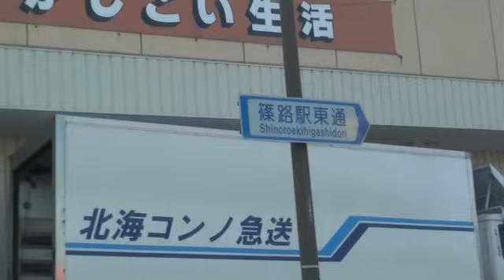篠路駅東通 [ 札幌市 360p 車載動画 2011ドライブ]：篠路駅～篠路通交点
篠路駅東通を走行しました。ドライブ
距離は、1.0km。時期：2011年11月下旬。北海道

0:00 道道273号交点（右折して篠路駅東通）
0:30 篠路駅（Uターン）
1:25～1:40 道道273号交点
2:00 上篠路ふれあい通交点
2:35～3:20 篠路通・上篠路循環通交点
（以上で、市道となっています）
※1:05～2:35 まで音声がミュートとなっています